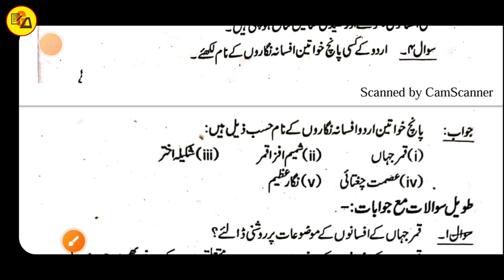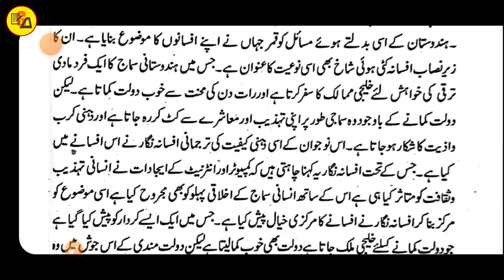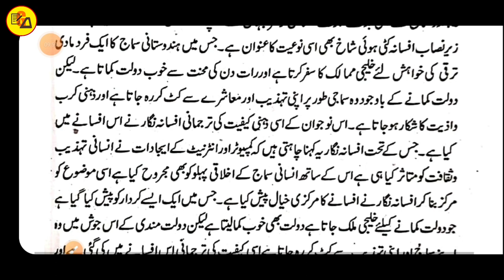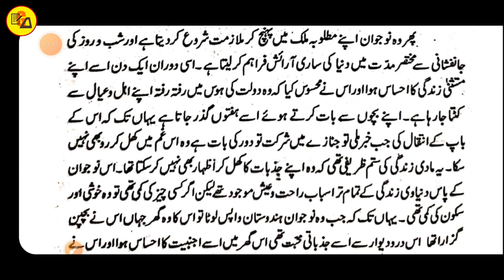Class 10 Urdu Chapter 4 Kati Hui Shaakh Objective & Subjective By Muskaan Mam | 10Th Class Urdu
Best Wishes :-
Hello Students in this video it has been discussed about Urdu Chapter - 4 Solution.

इस वीडियो में कक्षा 10वी उर्दू के दरख्शा किताब से चौथे चैप्टर के सभी ऑब्जेक्टिव और सब्जेक्टिव प्रश्नों की समाप्ति पूरी तरह से की जा चुकी है जो आपके आने वाले नए सत्र अर्थात 2023-24 वार्षिक एग्जाम के लिए बहुत ही ज्यादा महत्वपूर्ण साबित होने वाला है इसलिए इस वीडियो को अपने दोस्तों तक पहुंचाने की कोशिश करें ताकि सभी विद्यार्थी इसका फायदा उठा सकें l